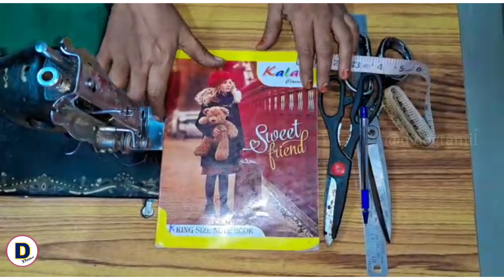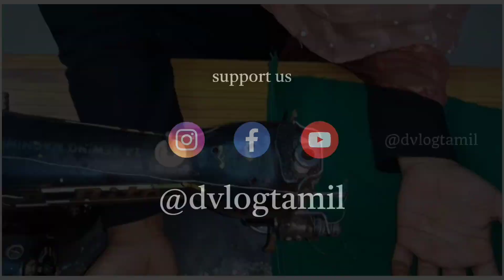தையல் எப்படி போடனு | How to Stich Straight Line | Tailoring | Dvlog Tamil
தையல் எப்படி போடனு - Ep 2

எங்க சேனல் கு உங்களை வரவேற்கிறோம்.

ஐயா அப்றம் ஒரு முக்கியமான விசியம் என் வீடியோ ல எது உங்களோட Sound Track எது இருந்த Copyright Strike கொடுத்துறதிக என் மெயில் ID Mention பண்ற அதுக்கு மெயில் அனுப்புங்க நா என்ன செய்யணுமோ அதை சிறப்ப செய்ஞ்சிர சரிகள

Welcome to Dvlogs Tamil this will entertain you with the most interesting food recipes, tailoring methods, and other video content too.

Follow us in
My Gadget :
Video ku - Samsung M33 5G Phone u
Edit ku Insot App